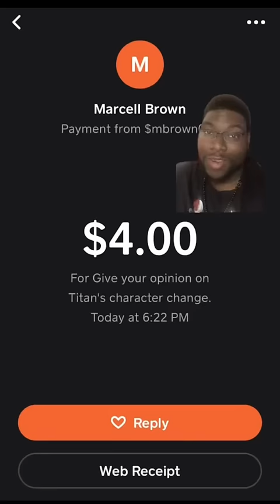My thoughts on Titan